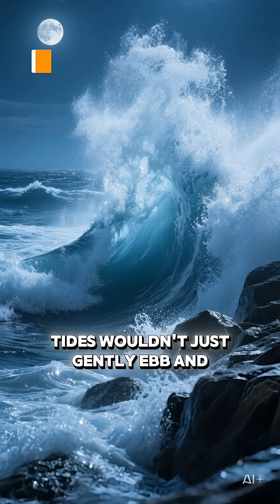what if earth has two moons?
Do you know this crazy fact that 99% of people have never heard? 😱🤯 Wait till the end!

What if earth has two moons ? The answer will shock you!